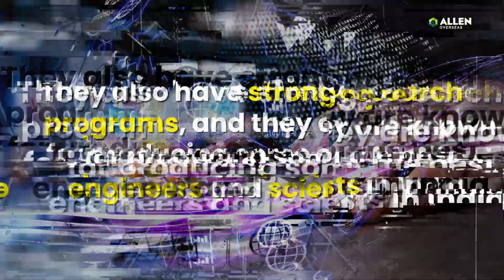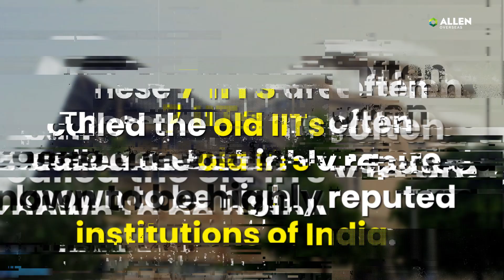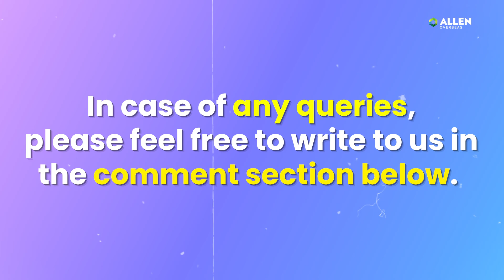➡️ Total IIT Colleges of India: Get a Complete List Inside! 😎| Engineering Colleges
😎 Are you curious to know about how many iit colleges in india in 2023 and the total no of iits in India? So Discover the Total Number of IITs in India, including their dates of establishment, which range from 1951 to 2016. This video is a complete overview of IITs in India, and it is perfect for anyone who is interested in learning more about these prestigious institutions.

In this video, we have covered all the iits which are mentioned below,
1.   IIT Kharagpur
2.   IIT Bombay
3.   IIT Madras
4.   IIT Kanpur
5.   IIT Delhi
6.   IIT Guwahati
7.   IIT Roorkee
8.   IIT Bhubaneswar
9.   IIT Gandhinagar
10.  IIT Hyderabad
11.  IIT Patna
12.  IIT Jodhpur
13.  IIT Ropar
14.  IIT Mandi
15.  IIT Indore
16.  IIT Varanasi
17.  IIT Tirupati
18.  IIT Palakkad
19.  IIT Dhanbad
20.  IIT Dharwad
21.  IIT Goa
22.  IIT Jammu
23. IIT Bhilai